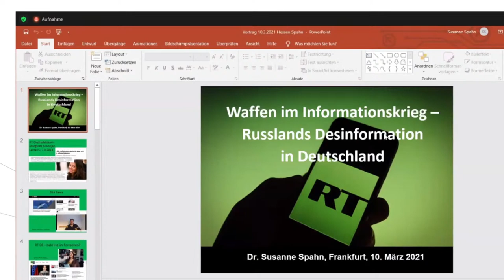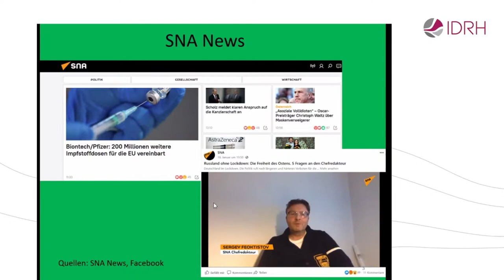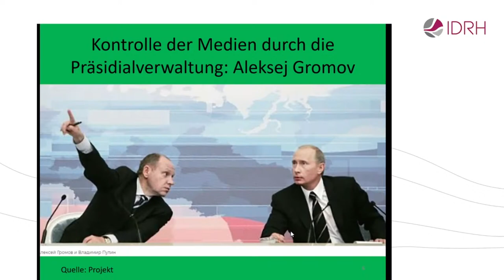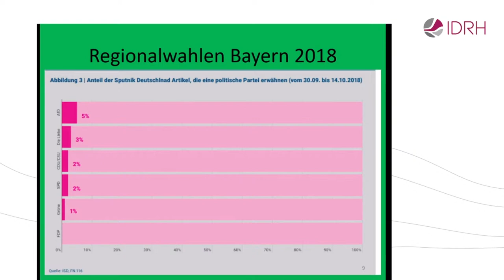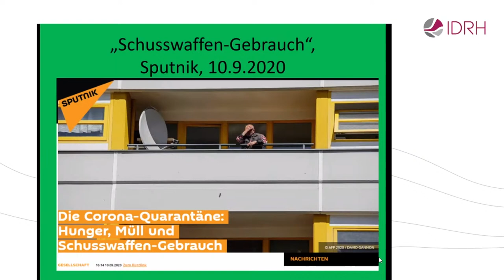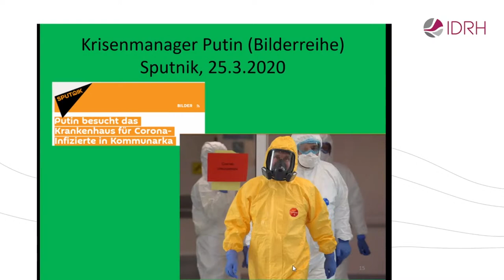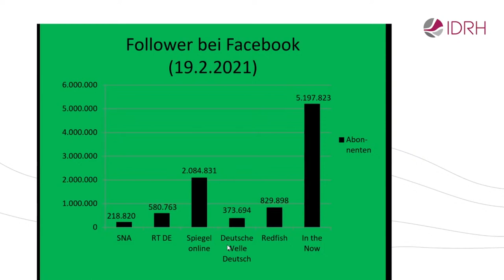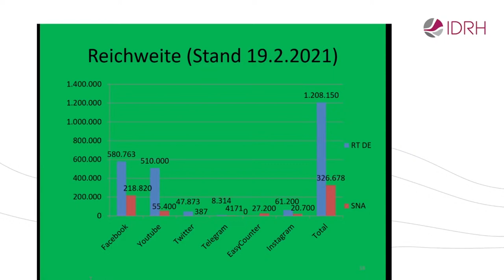Waffen im Informationskrieg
Wir sprechen mit der Journalistin Dr. Susanne Spahn über die Manipulationsmacht der Medien.
Um sich dem Thema zu nähern, stellt Dr. Spahn ihre kürzlich erschienene Studie „Die russischen Medien in Deutschland. Wie der russische Informationskrieg und Desinformation Einfluss auf Deutschland ausüben.“ (2020) vor. Anhand der Studie und den Beispielen Corona und Wahlmanipulation reflektieren wir Informationsbedürfnisse, das Mediennutzungsverhalten in Deutschland und die Knackstellen von Propaganda und Falschinformationen.